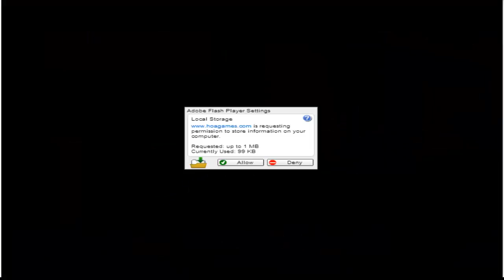The Last Door Ch.2 Part 3 "Darkness"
PS3 Name: Vampireexrocks

Skype Name: MrVampireex